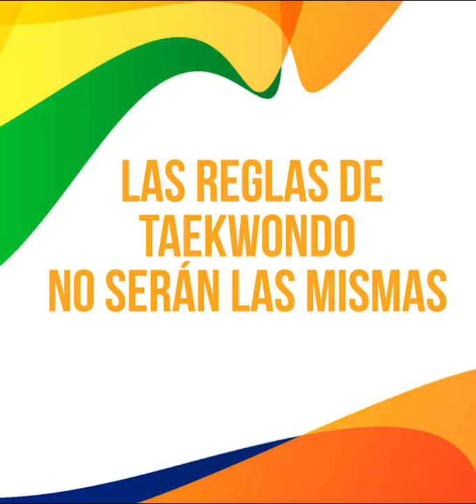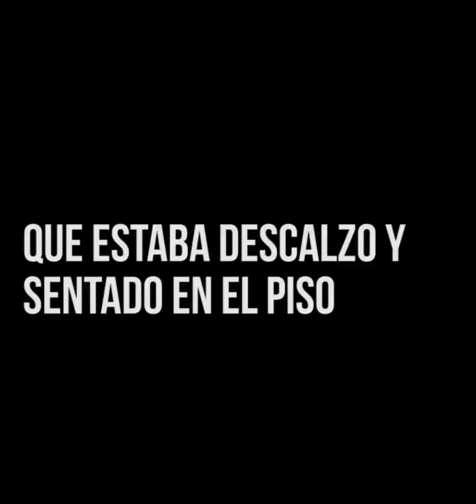Este año las reglas del Taekwondo no serán las mismas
Este año las reglas del ‪#‎Taekwondo‬ en los Juegos Olímpicos ¡CAMBIAN!
¿Sabes por qué?